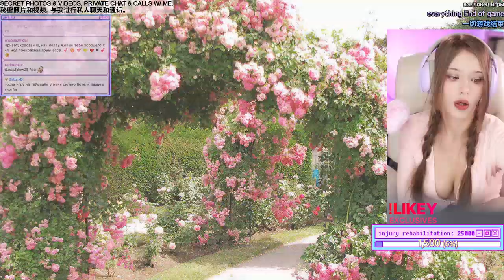THIS IS A GH0STARCADE STREAM! | Daily Dead by Daylight Moments!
Hello everyone, and welcome to todays Dead by Daylight moments video!

Everyday, Pinnacle searches the web for the best Dead by Daylight highlights available, and automatically compiles them into multiple, easy to consume livestream highlight compilations. This makes it super easy for you, the viewer, to catch up on the most relevant highlights and moments that has happened in the Dead by Daylight community, when you don't have the time to watch streams all day.

*** Clip Sources ***

00:00 - Intro

00:05 - This is a Gh0stArcade Stream | by SpookyLoopz

00:17 - Da war doch wer ? | by TheKller

00:31 - The LAAAAAG | by SpookyLoopz

00:48 - ayoooo what? LOL | by Saiko_TufLuv

01:18 - day impression | by ScreamPunkTV

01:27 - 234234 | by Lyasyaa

01:32 - what i do 🤷‍♀️ @1000YrsofPain @freyjafae_ @xtoojelly @JaggDean @oslasher_ex @ShadowFang1329 @juls_4 | | by DogMawmie

02:32 - Los Juker of times thats for sure | by akira_DBD

03:22 - Wie hittet er die? | by TheKller

03:40 - Flashbangs work against lightborn (no lunge debuf) | by k0per1s

04:24 - HackByDaylight | by SefirotKS

04:54 - ciego y sordo | by LakshartNia

05:04 - chadman ping | by chadman_ssg

05:09 - XDD | by ELSEVENN

05:22 - Gullystylez Caught red handed | by steviewakee

05:49 - THE BETRAYAL | by kellibellilove

06:15 - keiner healt schneller als marry | by maerriy

06:45 - Jukar | by WaveLeague_

07:14 - 11/27：明天早上見！(11/28 13:45尚未開台) | by 秉紅

07:21 - dbd | by あっさりしょこ1

07:31 - skill issue | by iPiC

07:56 - DBD Survivor I 18+ I | by ezkiol_

08:16 - POV: Your Teammates in ranked | by Toffi_06

08:46 - Humbling Auntie Laughs | by Vinz_ible

09:22 - Outro